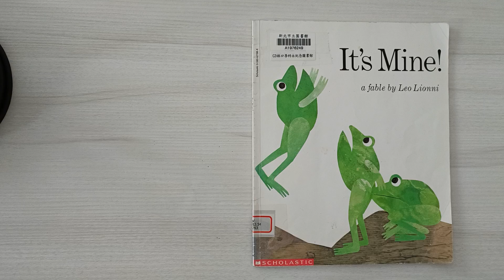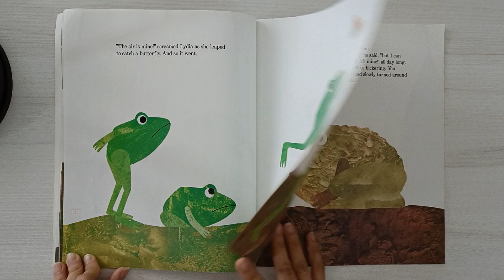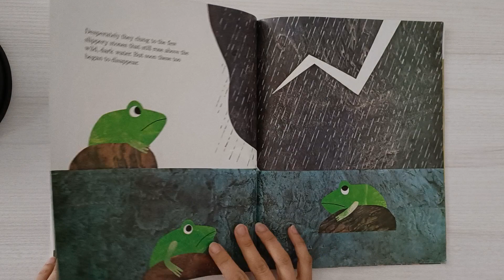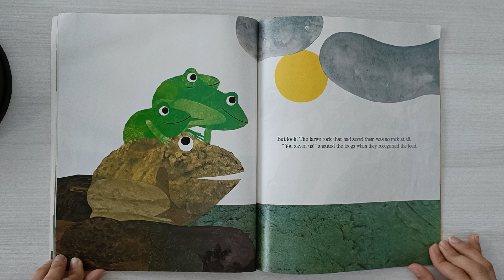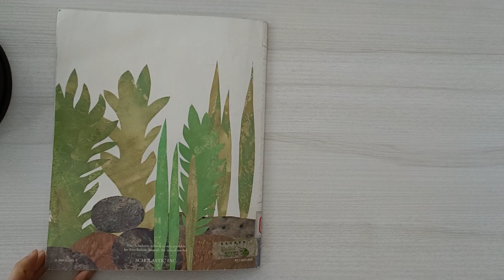Bedtime Story for Kids | Stories for Children - It's Mine! By Leo Lionni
An educational English bedtime story suitable for children between 2 - 7 years old. Do you find your little ones often squabbling with their siblings? Introduce them the value of sharing and togetherness through this light-hearted book!